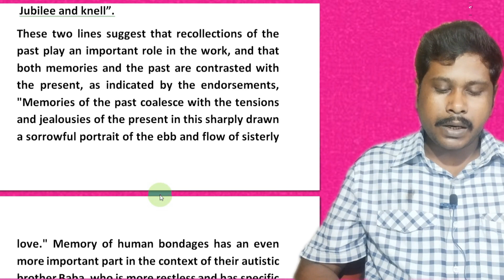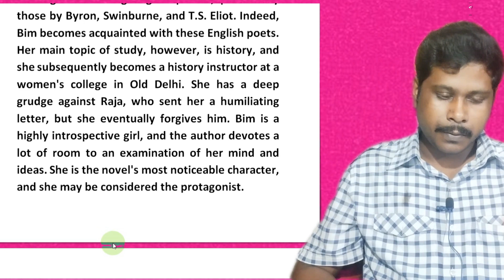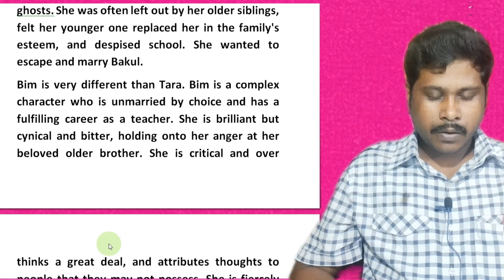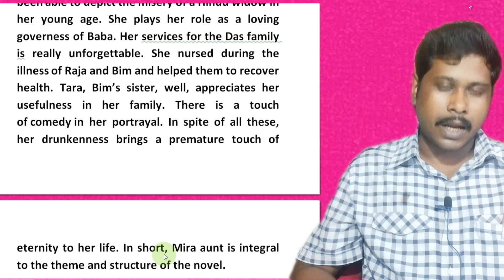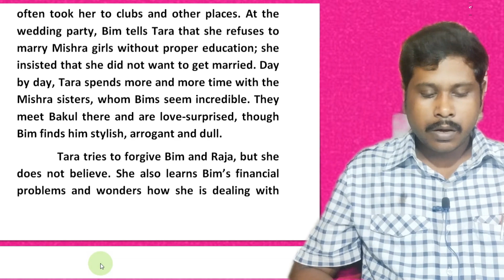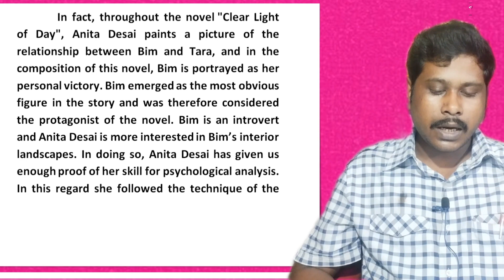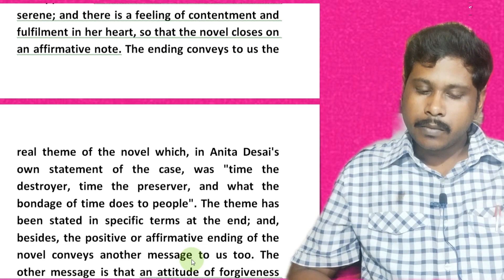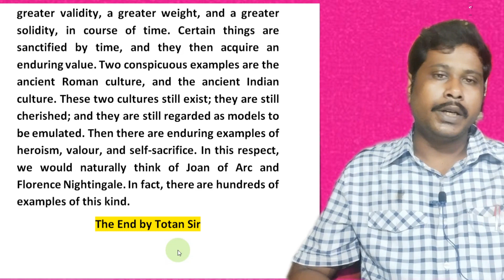Clear Light of Day Anita Desai Long Questions Answer SEM-2 CC-3 English Hons. Burdwan University2023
Clear Light of Day II Anita Desai Long Questions Answers SEM-2 CC-3 English Honours Burdwan University 2023
Learning English Pillar
Welcome to Learning English Pillar
learningenglishpillar# 5 Marks Question and Answer-2023 Clear Light of Day 2nd semester Anita Desai
5 Marks Questions and answers from the English literature (Clear Light of Day by Anita Desai) 5 Marks Questions and Answers-2023, 5 Marks Important Questions and Answers from ‘Clear Light of Day by Anita Desai’ for Burdwan University. 2nd semester English Honours CC-3 Students. Short type most important questions and answers 2023,  Burdwan University 2nd semester English Honors CC-3 Students. English Honors 5 Marks Question and answer 2023.
 Important 5 questions and Answers of 5 Marks from CC-3, 2nd semester, English Honours in2023, BURDWAN UNIVERSITY প্রশ্ন উত্তর 2023
 5 marks question and answer 2023 for English Honours Students, 2nd Semester,CC-3 undertaken by Burdwan University has provided. 5 Marks most important Questions and answers have given in this videos. Important suggestive 5 Marks questions and answers 2023, English Honors students Semester-2-CC-3, Burdwan University Semester-2 CC-3, English Honours important 5 Marks questions answers, Questions and answers in2023, Semester-2 English Honors, 5 Marks Questions and answers CC-3 in 2023 , CC-3 Semester-2English Honors Suggestive Question and answer, 5 marks questions and answers in 2023 B.U, BURDWAN UNIVERSITY, বর্ধমান বিশ্ববিদ্যালয়
This is an educational video (English Literature Idea for English Honours Students, 2nd Semester,CC-3 ). Here we have described to share a part of the knowledge about English Literature with my viewers. In this video, we have declared perfect information based on my English Literature Concept and experienced. The descriptive information are given on English Literature. We shall become happy and peace in my heart if my dear students get more help from this Question and answer.